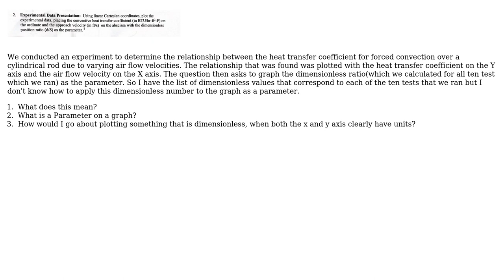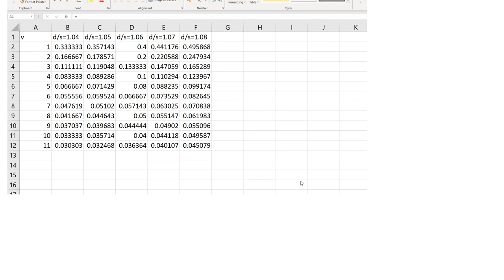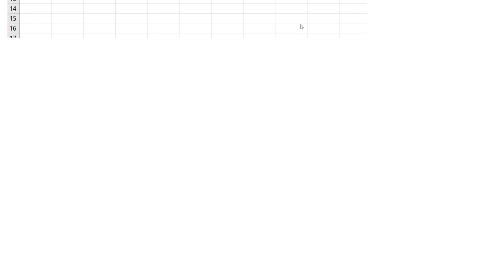Engineering: How to graph a dimensionless ratio as the parameter on an XY graph?